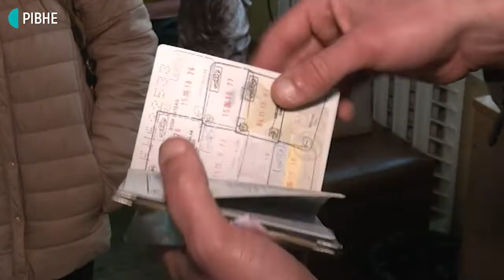На Рівненщині ажіотаж на заміну дитячих закордонних паспортів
У міграційній службі Рівненщини за місяць виготовили понад сім тисяч ID-карток та закордонних паспортів. Наразі спостерігається ажіотаж виготовлення закордонних документів для дітей